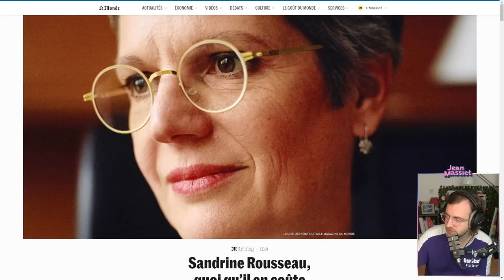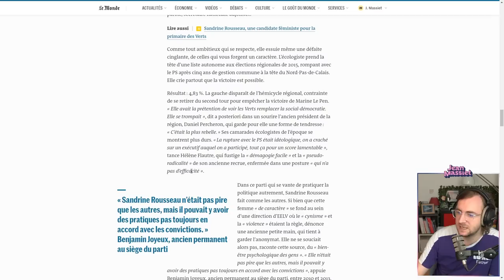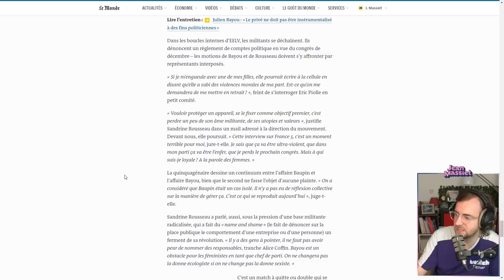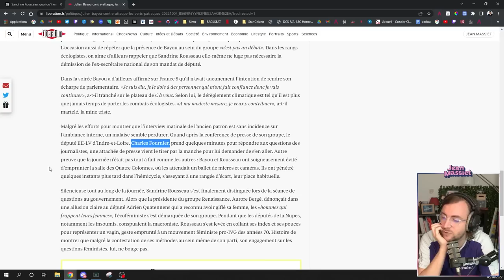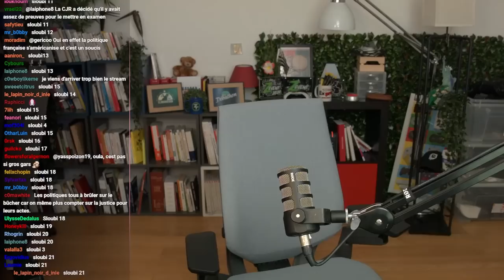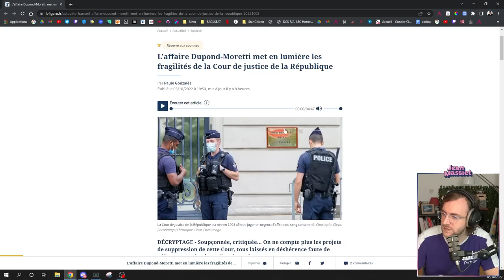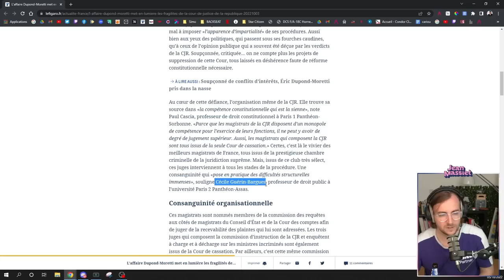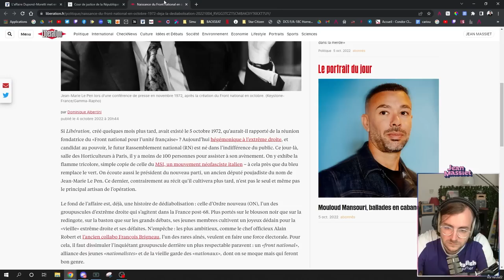Portrait de Rousseau, Quatennens embarrasse, 50 ans du FN - Stream du 05/10/2022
Bienvenue dans la rediffusion de la revue d’actu du 05 octobre 2022 !